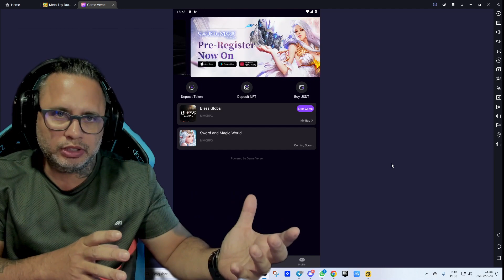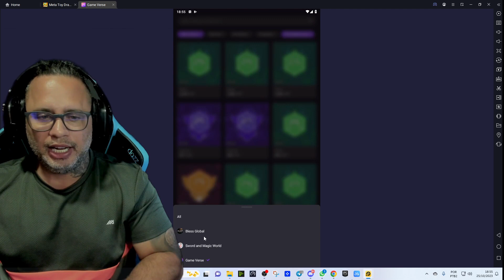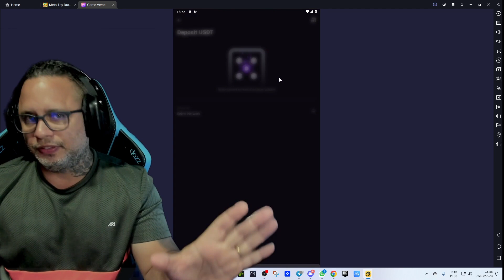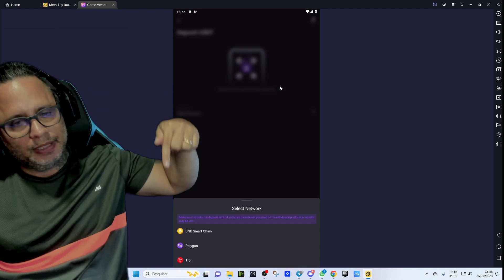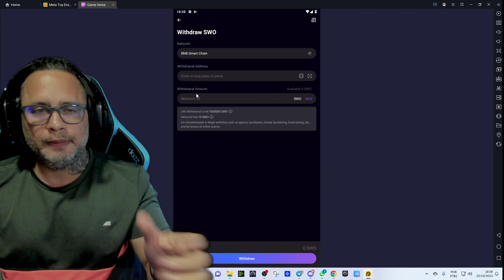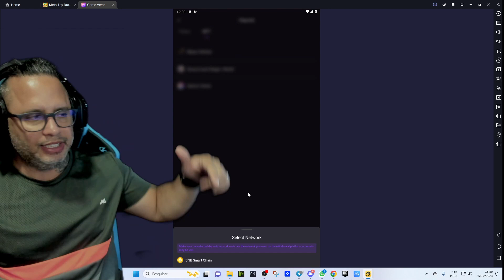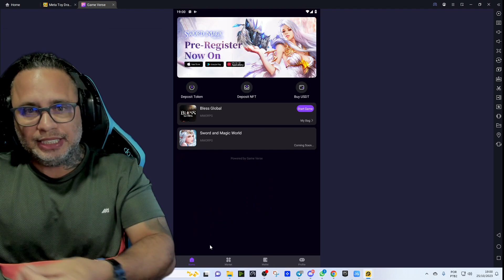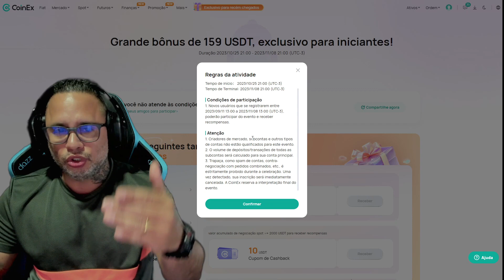SWORD AND MAGIC WORLD - COMO USAR CORRETAMENTE A WALLET DA GAME VERSE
Sword and Magic World as redes oficiais estao na aprte superior do site e os eventos no twitter

mmo rpg game nft